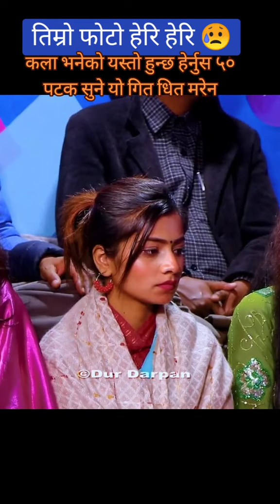timro photo heri heri ama bandai